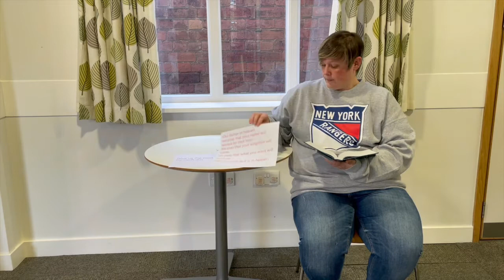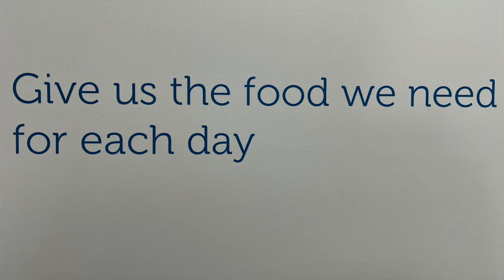JAM and TAG bible time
The prayer Jesus taught us